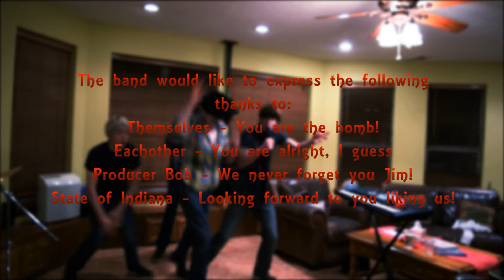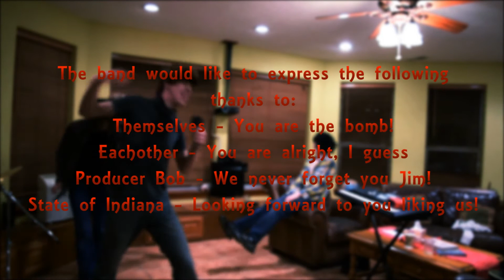Four Directions Band Tour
It's hard being a famous boyband. Especially on tour. Go deep into the world of this famous band with these exclusive and intimate interviews revealing their true heart and passion for music.